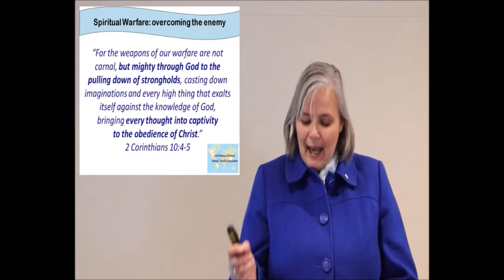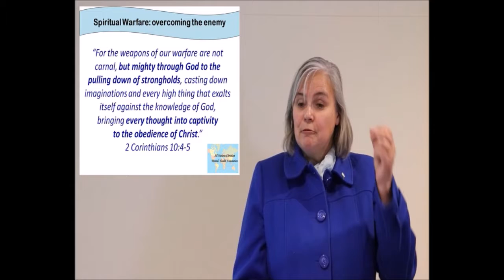Part 1: Spiritual Warfare - who you are in Christ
If you know the battle plan of the enemy, it gives you the ability to disarm him.  The Word of God is so important in spiritual warfare - the sword of the Spirit.
"Did God really say..." is a primary tactic of Satan that he has been using throughout the centuries.
A lot of the battle comes through things we imagine in our minds; we are instructed to "bring every thought into captivity to Christ."
One of the reasons we often don't have power in our lives, in our walk, we don't defeat the enemy is because we fail to realise all that Christ has done for us, all that He has accomplished in the work on the cross.  We fail to realise that we are created in the image of God.  We bear the stamp of God upon us as males and females.  We are sons and daughters of the King od Kings and Lord of Lords.  Knowing who we are In Christ breaks the lies of the enemy that say you are not valuable, not worth anything.